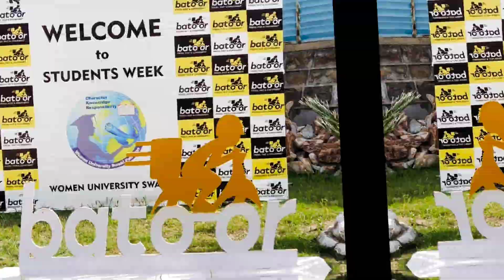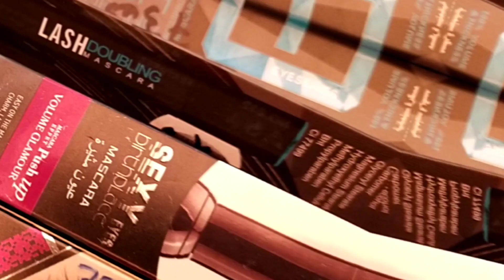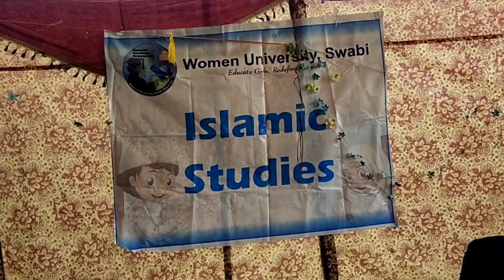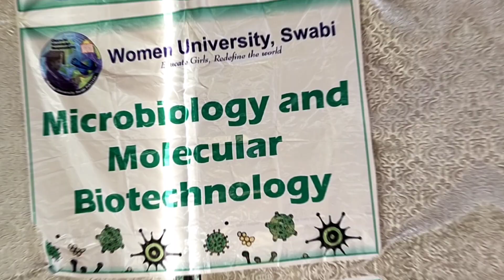Woman university of Swabi Students Week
woman university of Swabi
Students Week 4 days